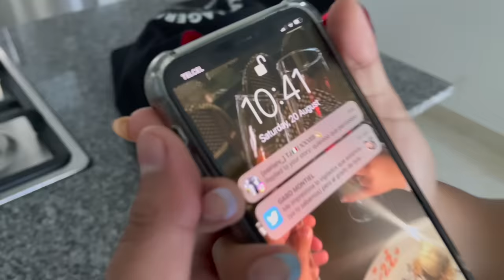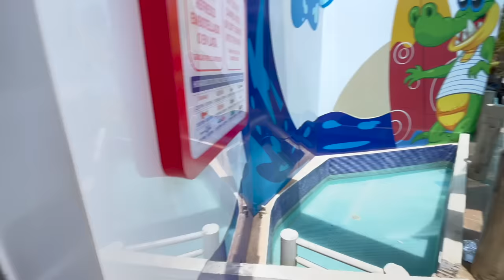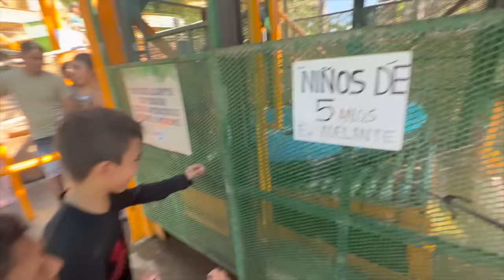GRILLO Y OSIRIS 24 HORAS SIENDO PAPÁS DE LOS SOÑADORES EN MAZATLÁN 😂👨‍👩‍👦‍👦🏖 / Grillo La Duda